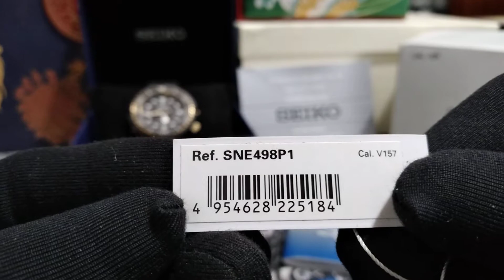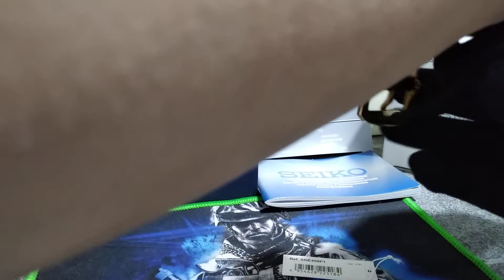Review Seiko Solar Tuna SNE498P1 Dial Black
Seiko Solar Tuna SNE498P1 Dial Black (Ex Garansi)

Calibre V157
Solar Movement (Full charge bs bertahan +/- 10bln)
Pencegahan Overcharge
120click Unidirectional bezel
Dim 46,7mm
Thickness 11,5mm
Lug width 22mm
Strap Rubber
Date display
Akurasi +/- 15 detik per bulan
Hardlex crystal
Diver 200m